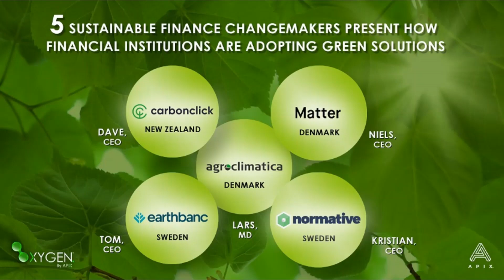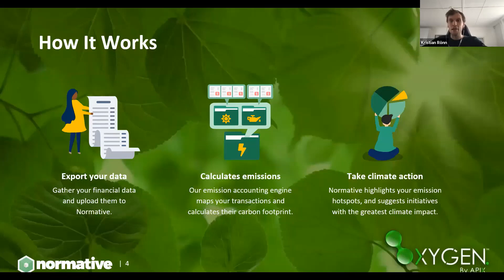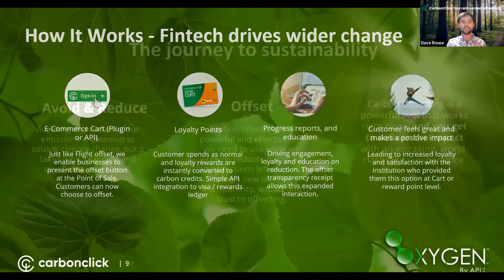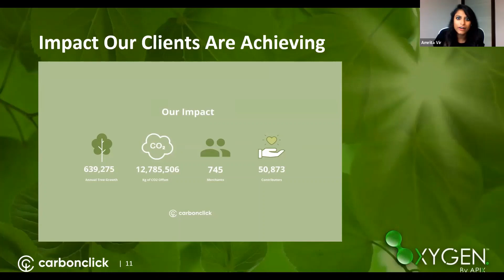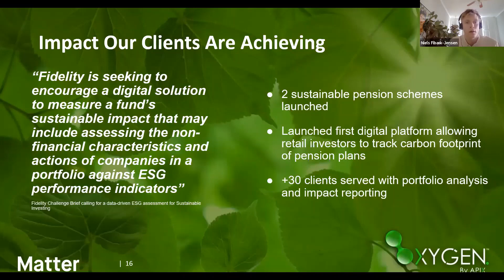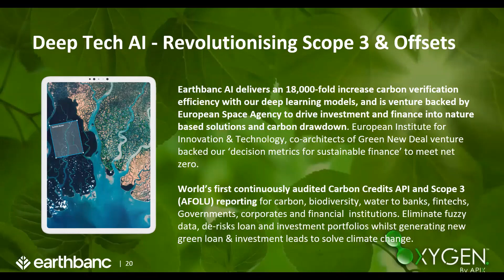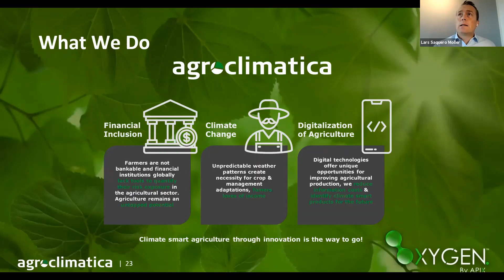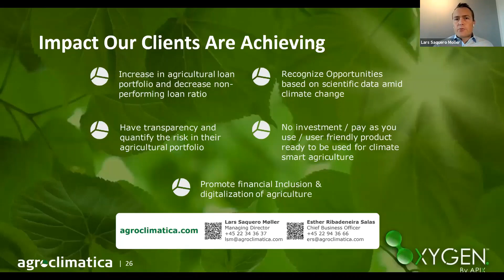Future of Finance is Green Part 1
Watch this recording for the first part of “Future of Finance is Green”! Join sustainable finance change makers, as they present on how financial institutions are adopting green solutions.

Take a deep breath… ride with us as we sail to shores of the Nordics! oxygenbyapix​

Panelists: Sustainable finance change-makers
Tom Duncan, CEO of Earthbanc
Niels Fibæk-Jensen, CEO of Matter
Kristian Rönn, CEO & co-founder of Normative
Lars Saquero Moller, Managing Director of Agroclimatica
Dave Rouse, CEO of CarbonClick

Moderator: Amrita Vir

P.S. The second part of this webinar featuring 3 power speakers and FinTech changemakers, as they discuss how the future of finance is green, will be coming up next.